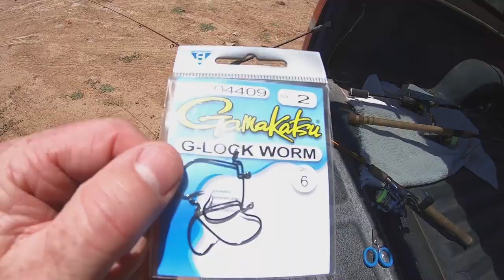Fishing Lower Sand Cove Reservoir (Redemption!), Utah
After getting skunked previously at this reservoir, I had to return to try and redeem myself. Scoring a nice bass at a weed line not very far from shore gave me some sweet redemption! Surprisingly, it was a 1/16 yellow rooster tail that did the trick!